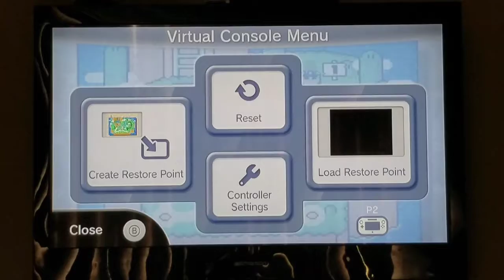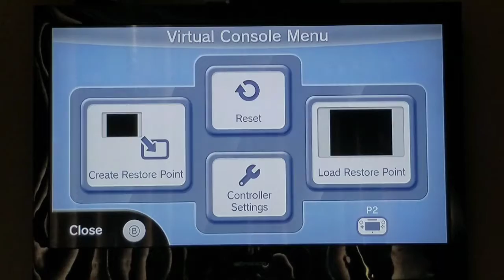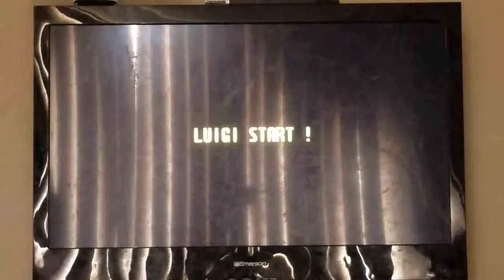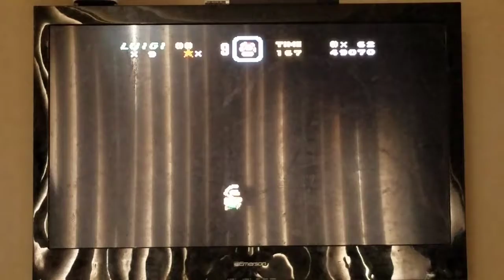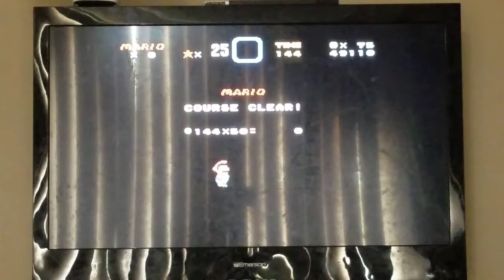DJ and Dad Plays Super Mario World - World 1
Today DJ and I decided to play one of my favorite video games ever, Super Mario World.  Since we do not have a Super Nintendo, we played on his Wii U.